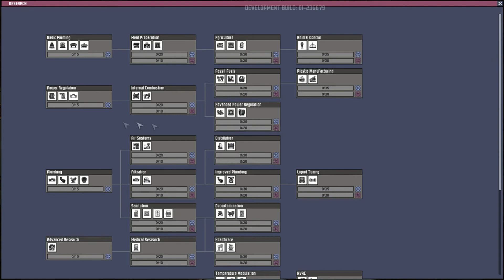Let's Play Oxygen Not Included #13: Episode 13 on the 13th!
While on my quest for oil in the newest patch, I realize episode 13 of this series happens to come out on October the 13th which happens to be a friday.  how lucky!